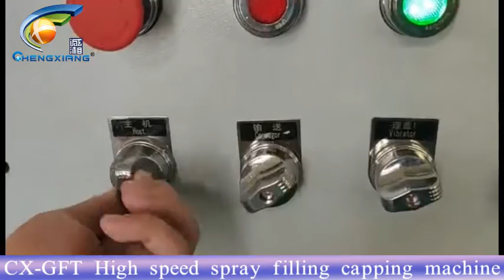CX-GFT8 High speed automatic spray bottle filling capping machine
Model: spray bottle filling machine,filling capping labeling machine
Jona(Sales )

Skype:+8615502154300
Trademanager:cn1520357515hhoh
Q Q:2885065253